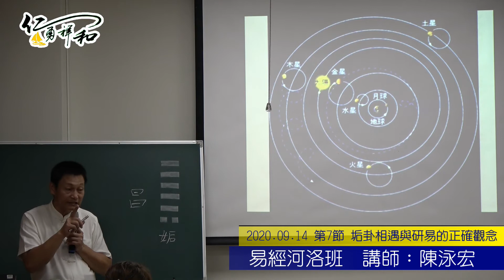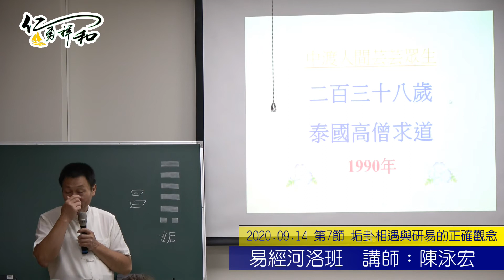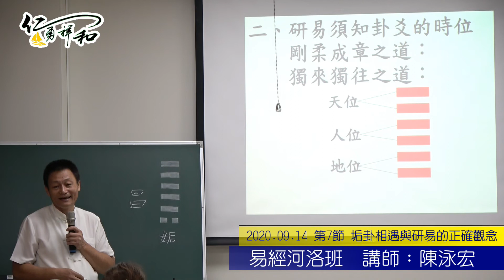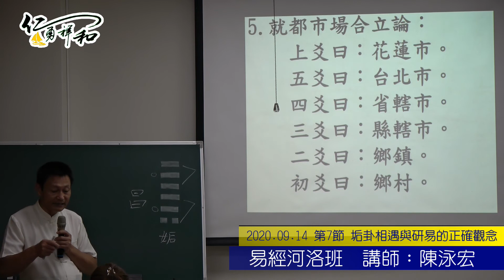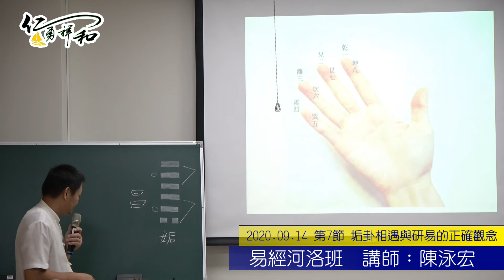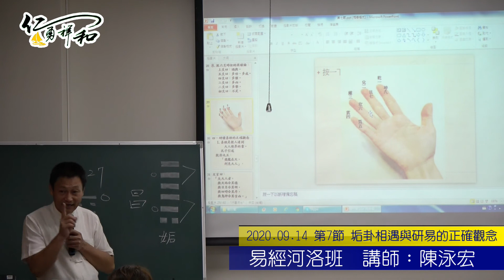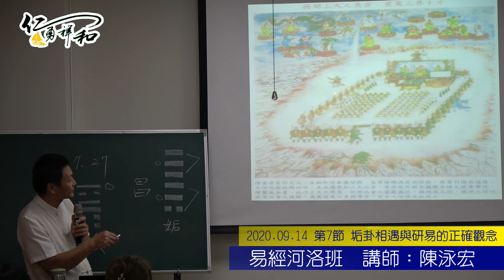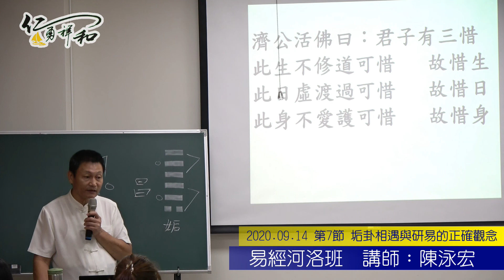20200914 易經河洛班；第7節 垢卦相遇與研易的正確觀念 講師：陳泳宏老師